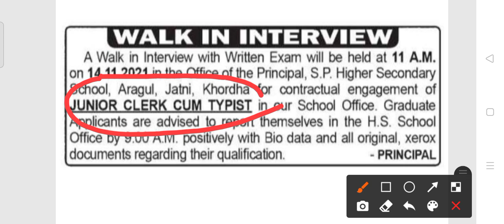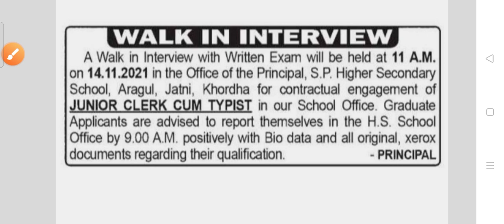School staff recruitment 2021!! For junior clerk !! Odisha latest job notification 2021!!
School staff recruitment 2021.